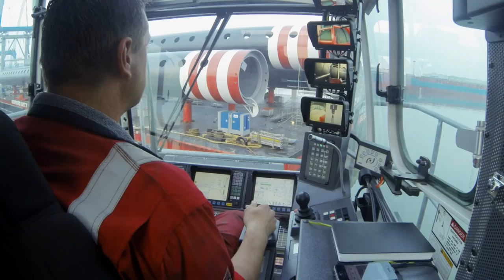Liebherr - LR 13000 installing platform legs of the Aeolus in Bremerhaven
In this video you can see the most powerful conventional crane, the Liebherr LR 13000 operated by Mammoet, during operation in Bremerhaven, Germany.

Here it installed four platform legs on the wind turbine installation vessel Aeolus, each leg with 87 m length and a weight of 920 tonnes. Aeolus is a special purpose vessel with a length of 139 m and a breadth of 38 m for the installation of offshore wind power plants.

For this job, the LR 13000 is equipped with PowerBoom and reaches a total boom length of 132 m.